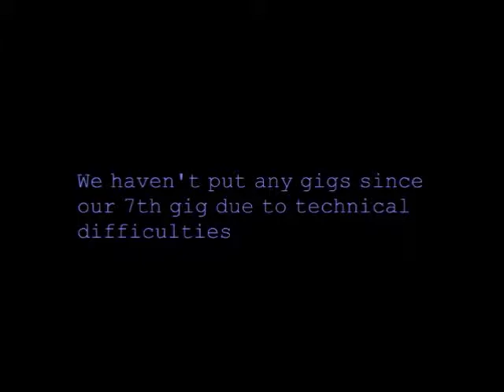Rockin' Wheels 12th gig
Our 12th gig for you to watch!
We havent uploaded any gigs since the 7th gig due to technical difficulties